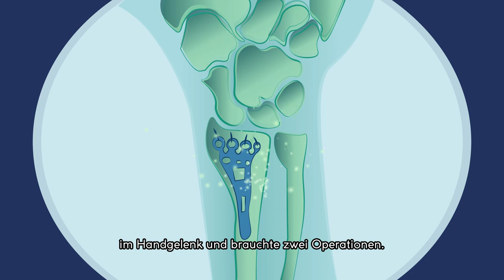Meine EKVK-Geschichte – Mary und Alan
Mary und Alan fuhren in den Urlaub nach Slowenien. Als Mary von ihrem Fahrrad fiel, waren sie froh, ihre Europäische Krankenversicherungskarte dabei zu haben. Siehe